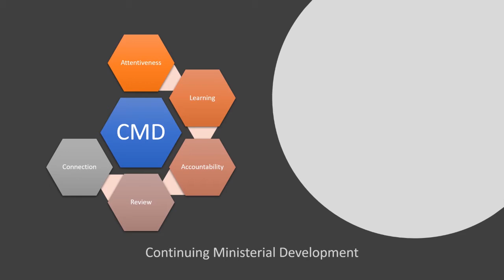Talking CMD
John Claydon and Paul Revill talk about the benefits of Continuing Ministerial Development.